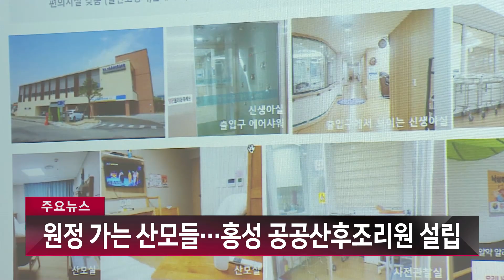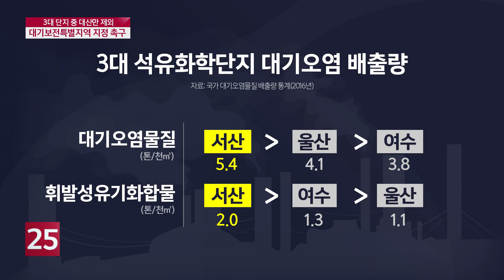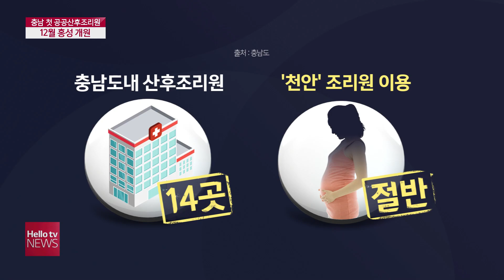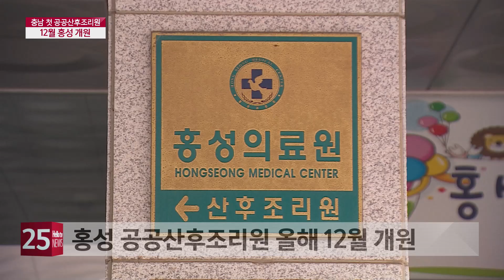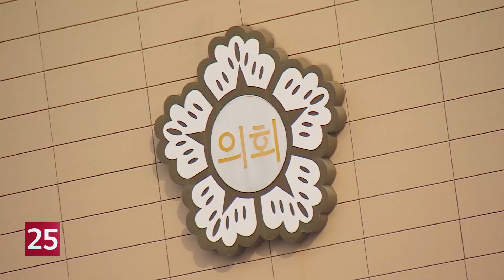헬로TV뉴스 충남 1부 3월 16일(화) 21년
1. '왜 대산만 제외'···대기보전특별지역 촉구
2. 홍문표 '나들목 인근 땅은 47년 된 선산'
3. 원정 가는 산모들···홍성 공공산후조리원 설립